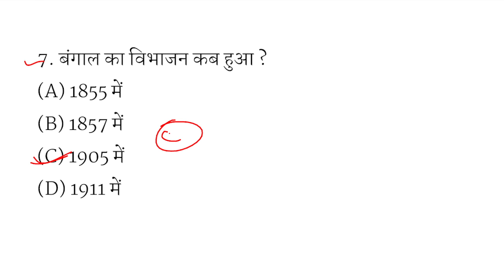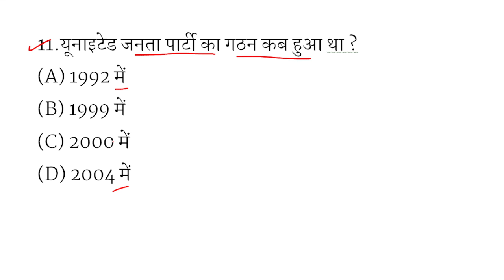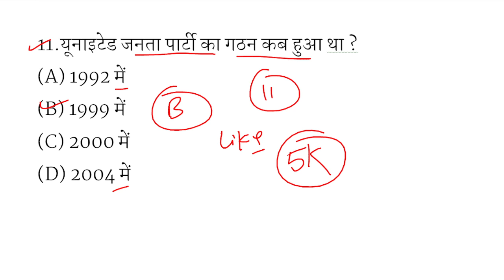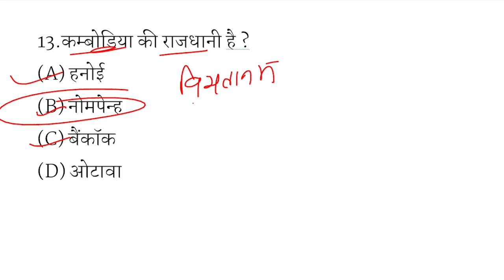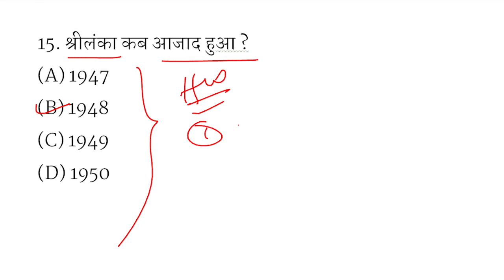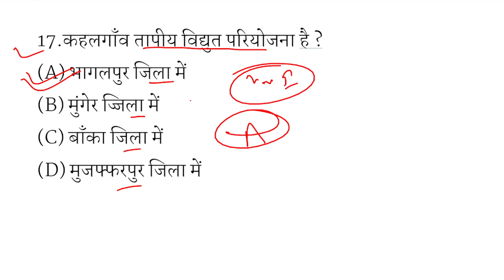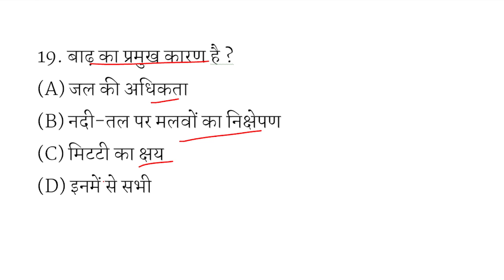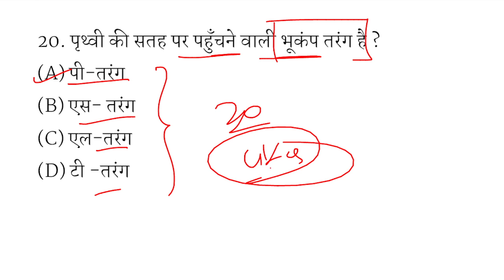science vvi objective question class 10th | class 10th science ka vvi objective question 2023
𝗔 𝗔 𝗢𝗡𝗟𝗜𝗡𝗘 𝗦𝗢𝗟𝗨𝗧𝗜𝗢𝗡𝘀𝗰𝗶𝗲𝗻𝗰𝗲 𝘃𝘃𝗶 𝗼𝗯𝗷𝗲𝗰𝘁𝗶𝘃𝗲 𝗾𝘂𝗲𝘀𝘁𝗶𝗼𝗻 𝗰𝗹𝗮𝘀𝘀 𝟭𝟬𝘁𝗵 | 𝗰𝗹𝗮𝘀𝘀 𝟭𝟬𝘁𝗵 𝘀𝗰𝗶𝗲𝗻𝗰𝗲 𝗸𝗮 𝘃𝘃𝗶 𝗼𝗯𝗷𝗲𝗰𝘁𝗶𝘃𝗲 𝗾𝘂𝗲𝘀𝘁𝗶𝗼𝗻 𝟮𝟬𝟮3

यह 𝘃𝗶𝗱𝗲𝗼 सिर्फ छात्रो के लिए है | तो कृपयां इसे पूरा जरुर देखें |
𝗗𝗲𝗮𝗿 इस 𝘃𝗶𝗱𝗲𝗼 में 𝘀𝗰𝗶𝗲𝗻𝗰𝗲 के महत्वपूर्ण 𝗼𝗯𝗷𝗲𝗰𝘁𝗶𝘃𝗲 𝗾𝘂𝗲𝘀𝘁𝗶𝗼𝗻 बताया गया है | कक्षा 𝟭𝟬 वीं का विज्ञान 𝗼𝗯𝗷𝗲𝗰𝘁𝗶𝘃𝗲 𝗾𝘂𝗲𝘀𝘁𝗶𝗼𝗻 𝟮𝟬𝟮𝟮  के लिए इसे देखिये समझिये और इसको याद भी कीजिए | धन्यवाद 💕

𝘃𝗶𝗱𝗲𝗼 𝗧𝗼𝗽𝗶𝗰. 🔻🔻🔻🔻🔻🔻🔻
class 10th ka social science ka vvi objective question
10th science vvi objective question
class 10th social science vvi subjective question 2023
subjective question 10th class science 2023
10th class board exam paper 2023 science subjective
bihar board class 10th science important subjective question 2023
bihar board class 10th science vvi subjective question 2023
class 10th science objective question in hindi
aa online solution
class 10th science ka model paper 2023
class 10th science objective vvi
science objective question 10th class 2023
science objective question class 1
class 10th science important objective
10th science objective question
science model paper 2023
10th science model paper
Class 10 new syllabus science model paper
science model paper class 10th
class 10 science new syllabus model paper
2023 science new model paper
2023 science model paper
science model paper class 10
class 10 science model paper up board exam
class 10 science new model paper bihar board exam
science new model paper